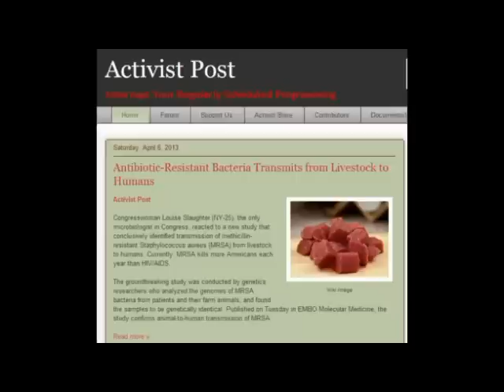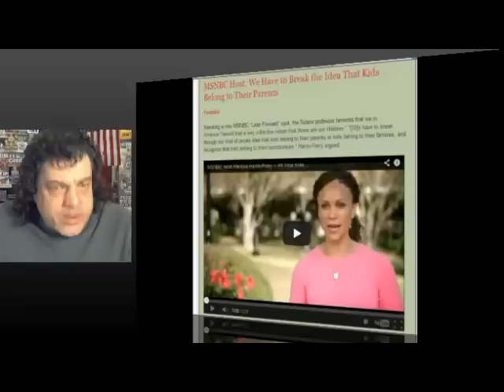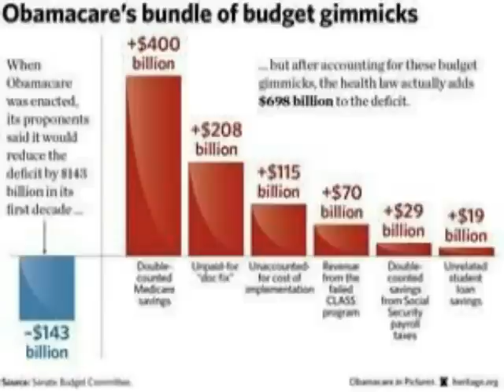GOVERNMENT REGULATION AND THE WAR ON POVERTY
Watch and share TRUTH TALK NEWS

"Where truth the controlled mainstream and alternative media ignores is the top story!"

We are making such material available in our efforts to advance understanding political, human rights, economic, democracy, scientific, and social justice issues, etc. We believe this constitutes a 'fair use' of any such copyrighted material as provided for in section 107 of the US Copyright Law. In accordance with Title 17 U.S.C. Section 107, the material on this site is distributed without profit to those who have expressed a prior interest in receiving the included information for research and educational purposes.